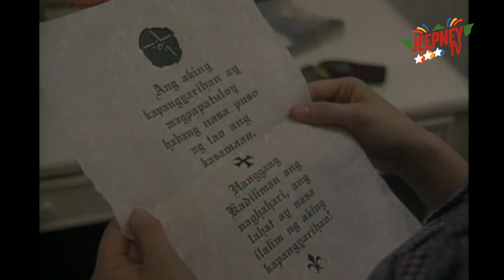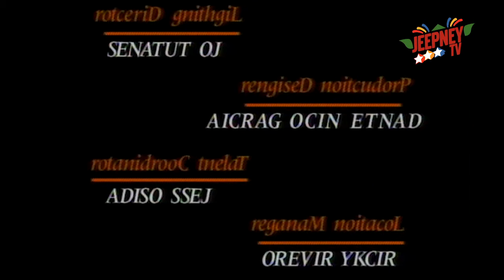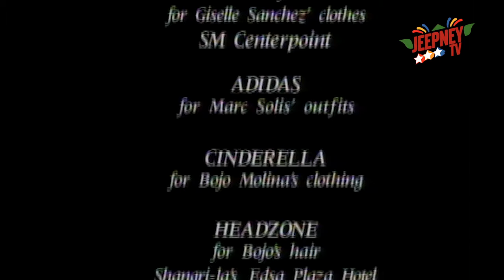!Oka Tokat: Death Tune feat. Jaime Fabregas (FULL EPISODE 104) | Jeepney TV